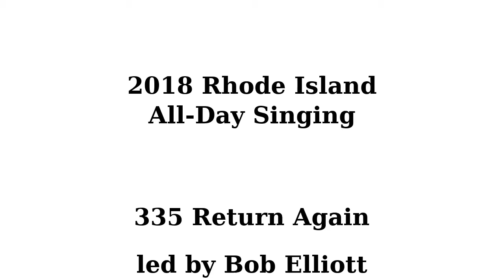Sacred Harp 335 Return Again - RI All Day Singing, 2019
335 Return Again, led by Bob Elliott at the 2019 Rhode Island All Day Singing, April 20, 2019, Providence, RI